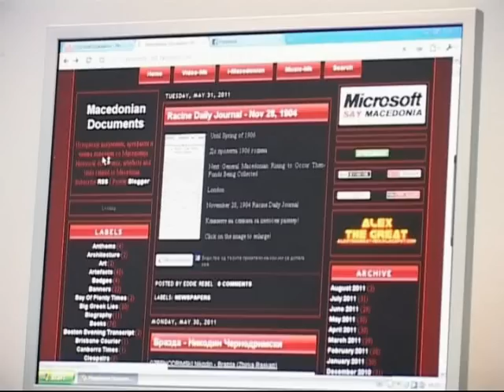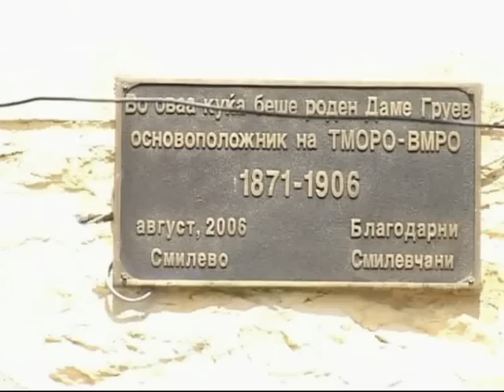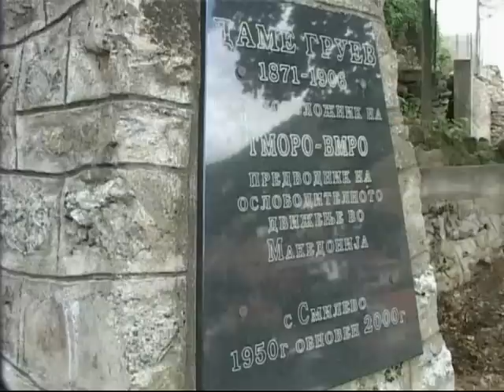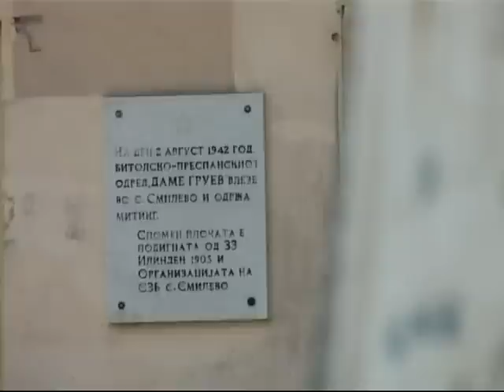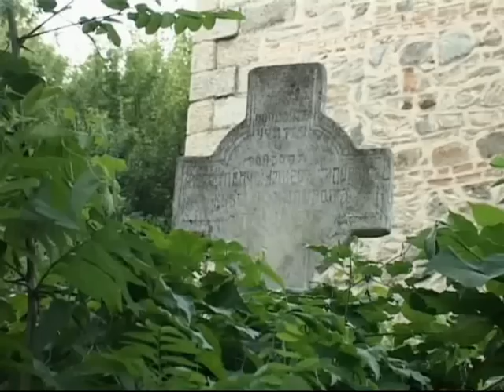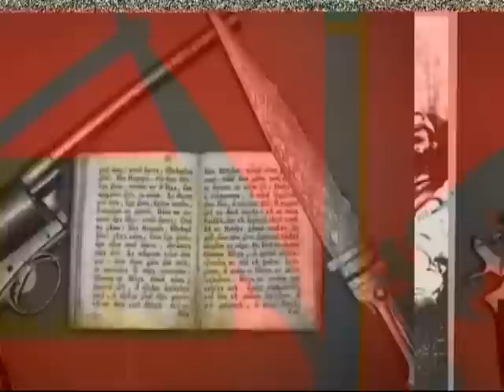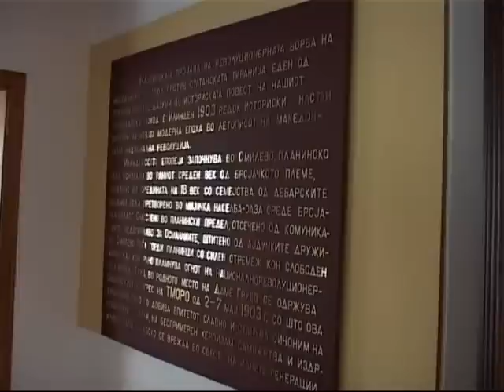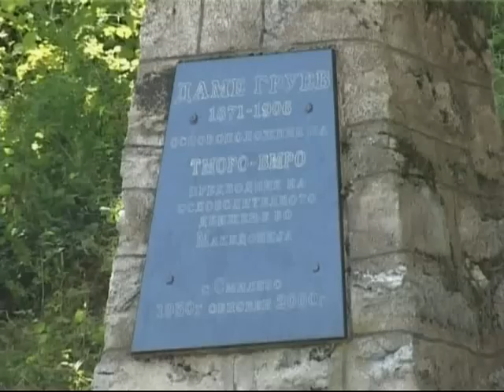Емисија „Град на Тера„ посветена на Даме Груев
Емисијата е снимена во пресрет на илинденските денови,како мал чин за обележување на Илинденското востание во с. Смилево родното место на  Дамјан Груев.

Документарецот е снимен од телевизија Тера и здружението „Дамјан Груев „од Битола